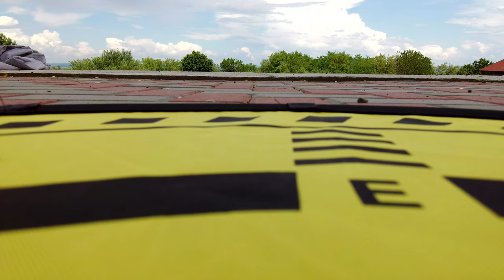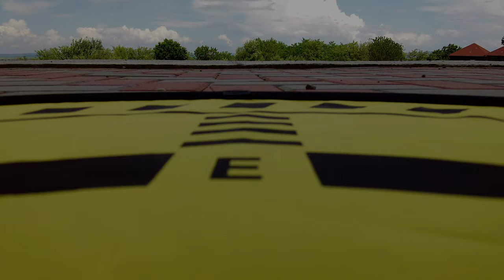LA HEMEIUS - Clubul Sportiv Ecvestru Decebal - filmari aeriene cu drona 8K Exclusiv TV 06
LA HEMEIUȘ, județul Bacău - Clubul Sportiv Ecvestru Decebal - filmari aeriene cu drona 8K Exclusiv TV 06.

Cu drag,
echipa Exclusiv

Vizionare plăcută !